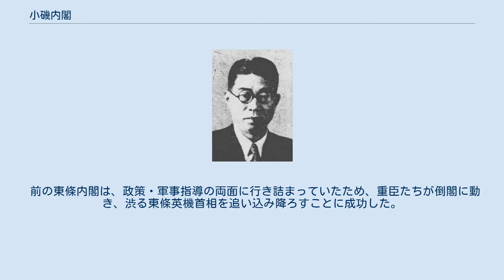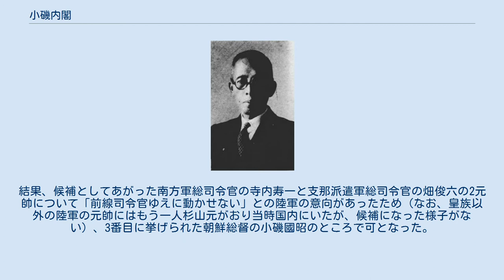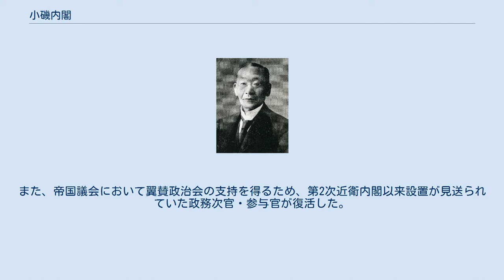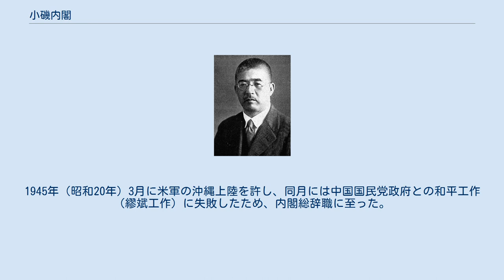小磯内閣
小磯内閣（こいそないかく）は、予備役陸軍大将、朝鮮総督の小磯國昭が第41代内閣総理大臣に任命され、1944年（昭和19年）7月22日から1945年（昭和20年）4月7日まで続いた日本の内閣である。
 1944年（昭和19年）7月22日任命。
在職日数260日。
 1944年（昭和19年）7月22日任命。
 1944年（昭和19年）9月1日任命。
 1944年（昭和19年）9月1日任命。
 前の東條内閣は、政策・軍事指導の両面に行き詰まっていたため、重臣たちが倒閣に動き、渋る東條英機首相を追い込み降ろすことに成功した。
しかし、その後任として適当な人物はなかなか見出せず、重臣会議では陸軍を統率できる陸軍部内者という点でまず合意し、陸軍大将を先任順に選考した。
結果、候補としてあがった南方軍総司令官の寺内寿一と支那派遣軍総司令官の畑俊六の2元帥について「前線司令官ゆえに動かせない」との陸軍の意向があったため（なお、皇族以外の陸軍の元帥にはもう一人杉山元がおり当時国内にいたが、候補になった様子がない）、3番目に挙げられた朝鮮総督の小磯國昭のところで可となった。
久しく中央政官界から離れており、国内にさしたる政治基盤を持たない小磯の指導力不足が懸念され、近衛文麿の発案により、小磯と米内光政重臣の両名に昭和天皇から大命降下され、両名共同で組閣する連立内閣の形式を取らせることにした。
この形式は1898年（明治31年）の隈板内閣以来のもので、憲政史上この2例しかない。
米内は現役に復帰し、副総理格の海軍大臣に就任した。
 小磯本人は、大命降下当時、予備役陸軍大将であったため、現役に復帰した上で、陸軍大臣を兼任し、強力なイニシアティブを取って、軍部を抑えようと目論んだ。
しかし、前内閣当時首相とともに陸相も兼ねていた東條が、陸相留任を望んだため交渉は難航し、妥協策として東條の推す杉山元が陸相に就任した。
また、帝国議会において翼賛政治会の支持を得るため、第2次近衛内閣以来設置が見送られていた政務次官・参与官が復活した。
 このような数々の困難を抱えて発足した内閣であったため、組閣の時点で既に先行きが不透明な状態であった。
何をするにも遅く効率が悪い内閣の動きから、「木炭自動車」と揶揄された。
1945年（昭和20年）3月に米軍の沖縄上陸を許し、同月には中国国民党政府との和平工作（繆斌工作）に失敗したため、内閣総辞職に至った。